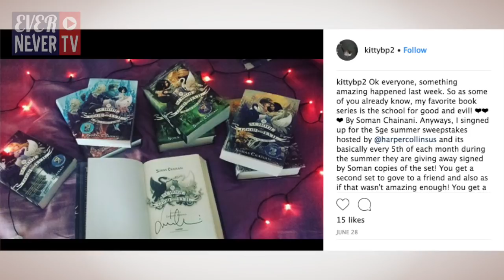EverNever TV: Behind the Scenes Shenanigans & New Sweepstakes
Our awesome intern Jamie (@snail_jam.sge on Instagram) takes you guys behind the scenes of the show! And JoAnn introduces a new round of the Five on Five Sweepstakes.